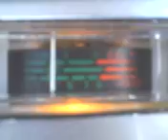PINEAPPLE*JUICE*KAUAI & MR. FIREBALL ON DISCO DUCKS STATION ! 2~13~12